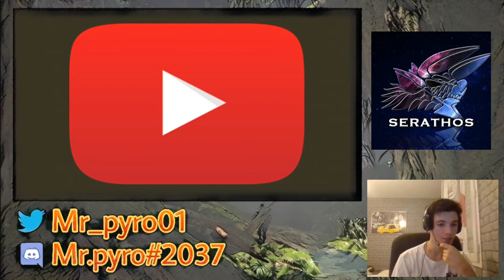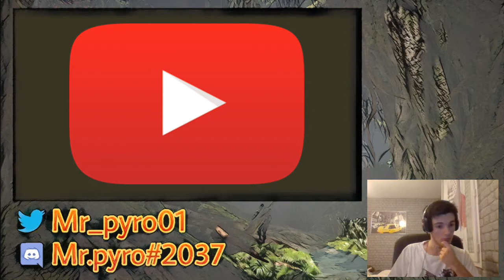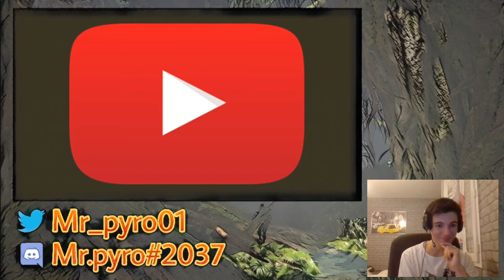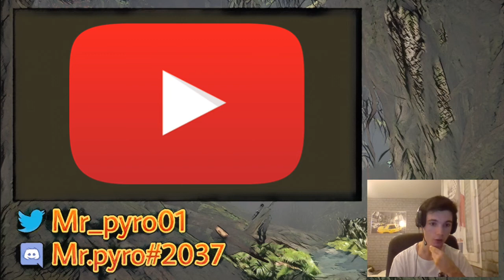Monstro'Débat #5 - Contenu MHWorld et YouTube MH (avec Thrax Elendel et Yugong)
Bienvenue sur le "Monstro'Débat", une sorte d'émission à la con où l'on parle d'un sujet random ayant un rapport quelconque avec Monster Hunter. Elle est présentée par Mr.pyro (c'est moi, quoi).
Je serai en compagnie de 2 à 3 invités à chacun des rendez-vous. Vous pouvez d'ailleurs y participer en rejoignant le serveur Discord de la Mogapédia, trouvable en description... juste en dessous, quoi.

Un serveur Discord spécialement conçu pour que vous participiez aux Monstro'Débats a été créé! N'hésitez pas à le rejoindre à l'adresse suivante

Le Monstro'Débat est en partenariat avec la Mogapédia. Il s'agit d'un site fabuleux pour tout bon fan de Monster Hunter rempli d'articles phénoménaux sur cet univers. N'hésitez pas à faire un tour dessus pour toujours plus en savoir sur vos monstres préférés ou autres! ;)

Cette émission est également en partenariat avec LGDH (Le Guide Du Hunter). Dirigé par Lefresnais, ce site 100% français qui a tout pour plaire est rempli d'astuces rien que pour vous, chers fans de la licence!